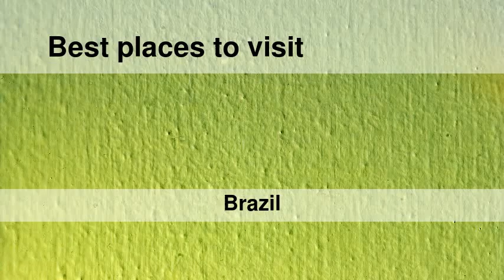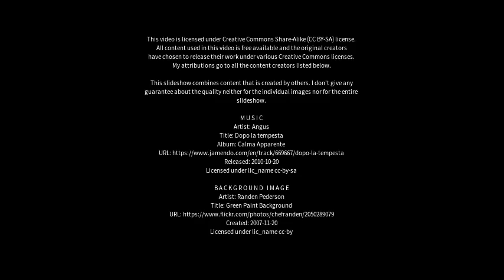Best places to visit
Best places to visit - Olivença (Brazil) Best places to visit - Slideshows from all over the world - City trips, nature pictures, etc.